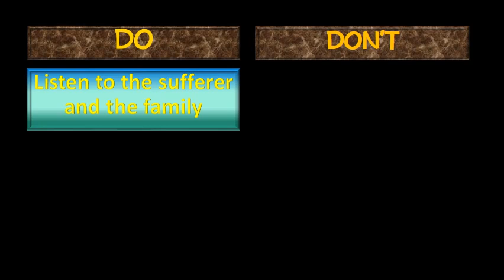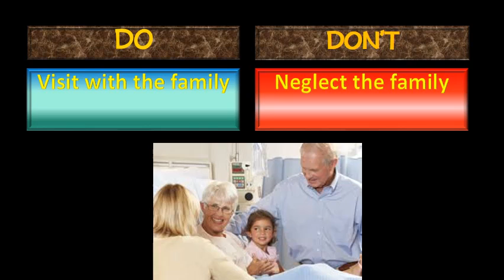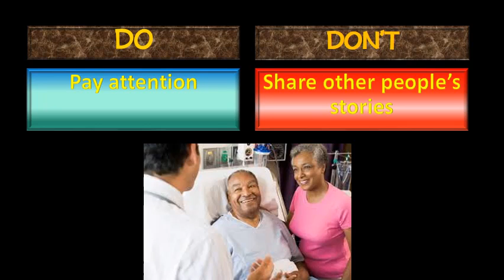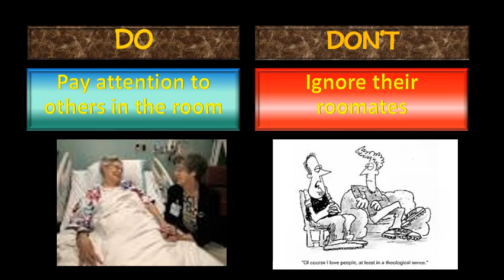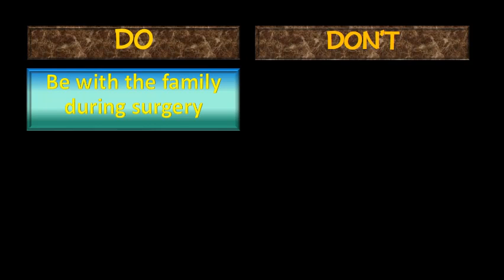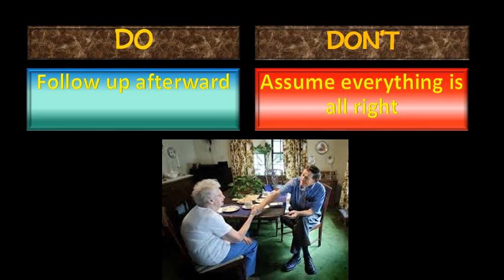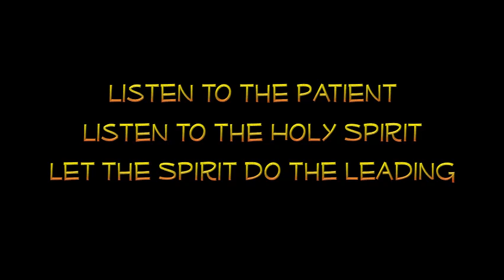Do’s and Don’ts of Hospital Visitations